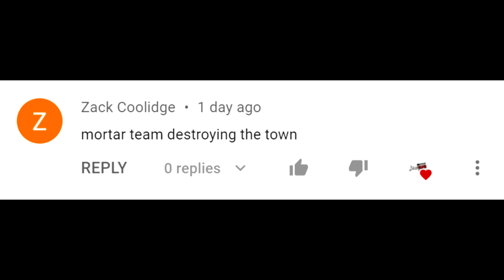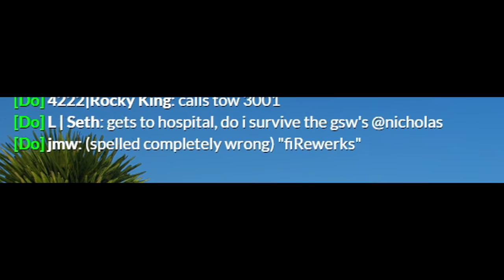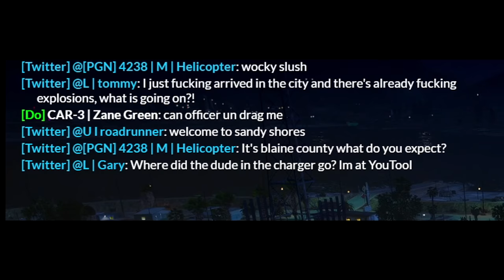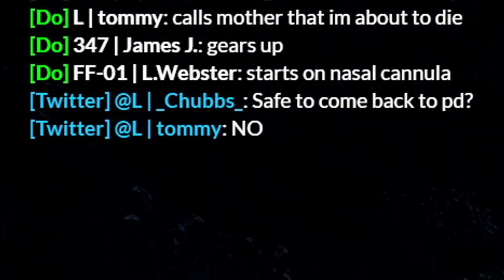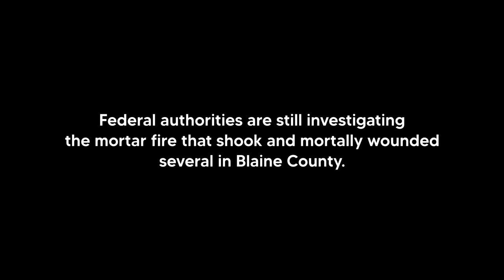BOMBING COPS WITH MORTARS! | PGN # 227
Today in GTA 5 Roleplay - My friend b and I decide to take up a recent suggestion and bomb the cops with our mortar (we think it's a firework shooter) and this is how my server reacted...